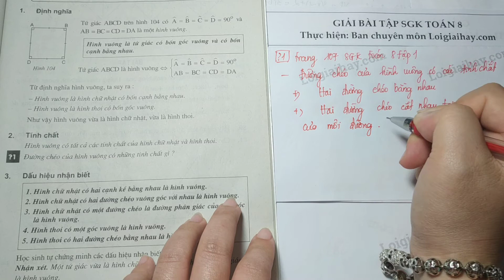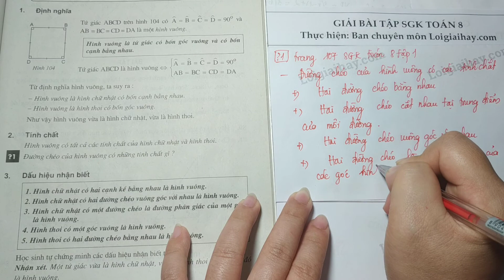Trả lời câu hỏi 1 bài 12 trang 107 SGK toán 8 tập 1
Đường chéo của hình vuông có những tính chất gì? .